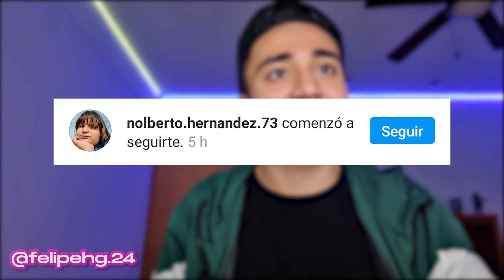ESTO SE ME APARECIÓ EN GTA SAN ANDREAS A LAS 3:00 AM *cuidado*